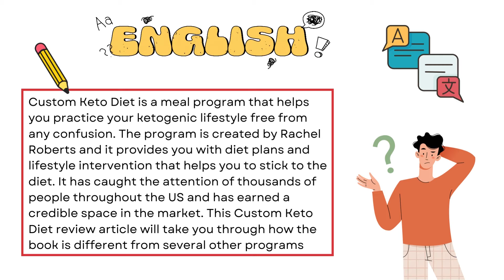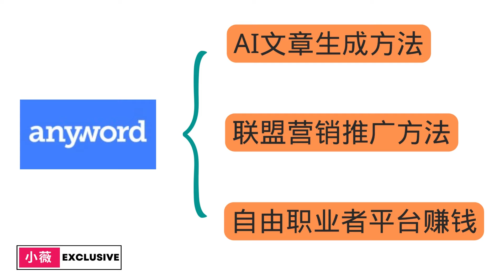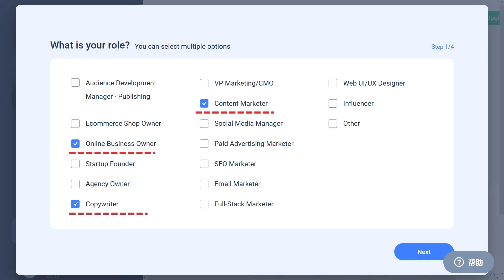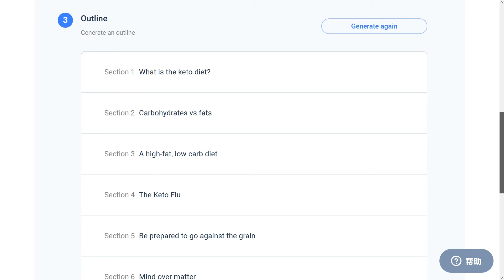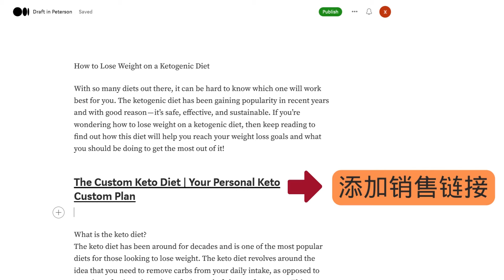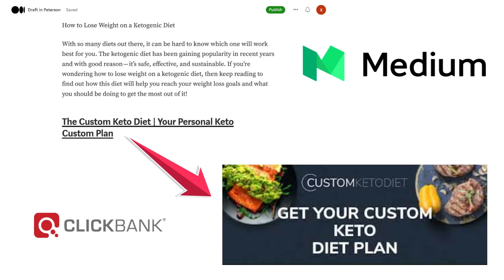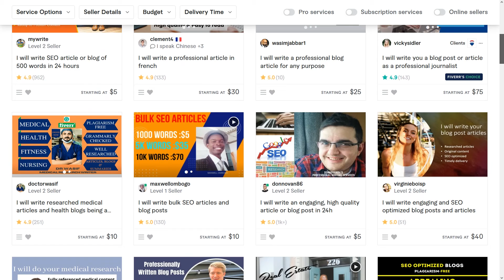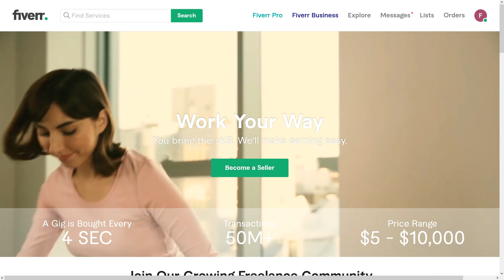月赚5000美元的网络营销利器，利用Ai写作工具Anyword赚钱的三种途径｜如何利用重写机器人快速完成博客文章写作，YouTube脚本写作，营销软文的写作｜使用Anyword在Fiverr轻松赚钱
随着互联网技术和AI人工智能的广泛应用， 人工智能写作机器人，也叫AI Writer，可以帮助网络营销者快速生成一篇可读性强，且经过S-E-O优化的文章。你只需提供文章的标题，AI Writer就会基于大数据和预设程序帮你快速生成一篇文章。

🔥 尽管此类网站非常多，在今天的节目里，小薇主要为大家介绍一个名为
► Anyword的人工智能写作网站，以及通过Anyword赚钱的三种方法。

❤️ 小薇为你带来最新的互联网赚钱方法和技巧，每天更新，欢迎观看！